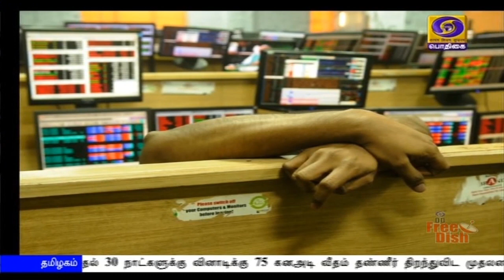மனிதனின் மன உளைச்சலுக்கு தீர்விருக்கிறது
* ஒருவருக்கு உடல்நலம் எவ்வளவு முக்கியமோ அதே அளவு மன நலமும் முக்கியமானதாகும். உடல்நலப் பிரச்சினைகள் மன நலத்தைப் பாதிக்கும்; மனநலக் கோளாறுகள் உடல் நிலையைப் பாதிக்கும். எனவே மனம்-உடல் இரண்டின் சமநிலைதான் ஆரோக்கியமாகக் கருதப்படுகிறது.
    * தற்போதைய  நெருக்கடிக் காலமானது மக்களிடையே அச்சம், பீதி, பதட்டம், சோகம், கவலை, வெறுமை, வெறுப்பு, தனிமை, பயம், குழப்பம், கோபம், விரக்தி, உளைச்சல், வருத்தம் போன்ற பல விதமான உணர்வுகளை ஏற்படுத்தியுள்ளது. அனைத்தும் ஒன்றிணைந்து  மன அழுத்தத்தை  ஏற்டுத்துகிறது.
   * தனிமை தண்டனை ஆகி விடும்போது மனநலப் பிரச்சினை ஏற்படுகின்றது. தனிமைப்படுத்துதல் என்பது மருத்துவக் காரணங்களுக்கானது என்றாலும் ஒதுக்குதல் மற்றும் களங்கப்படுத்தல் என்பவையும் கூடவே சேர்ந்து கொள்கின்றன. இந்த பொது சமூக அணுகுமுறை மாற்றப்பட வேண்டும்.
   * தொற்று ஏற்பட்டு சிகிச்சைக்காக மருத்துவமனையில் சேர்ந்தவர்கள் தப்பி ஓடுவதும் தற்கொலை செய்துகொள்வதும் உச்சகட்டமான மனநலக் கோளாறுகள் ஆகும். மனநல பாதிப்பை நாம் பெரும்பாலும் மருத்துவரீதியில்  அணுகுவதில்லை.  எப்படி  ஆரம்ப கட்டத்திலேயே கொரோனா தொற்றைக் கண்டுபிடித்தால் தீவிர நோய் நிலைமை ஏற்படாமல் தடுத்து விடலாமோ அதுபோலத்தான்  மன நெருக்கடிகளையும்  ஆரம்பத்திலேயே எதிர்கொண்டு சமாளித்தால் எளிதில் குணப்படுத்தலாம்.
   * இந்த நெருக்கடி காலகட்டத்தில் அரசு மன நலத்தைப் பேணுவதற்காகத் தொலைபேசி வழியே ஆற்றுப்படுத்தல் சேவைகளை வலுப்படுத்தியுள்ளது. கொரோனா கட்டுப்பாட்டு அறையானது   ஆலோசனை மையமாகவும் செயல்பட்டு வருகிறது. மாநில அளவில் 104 என்ற எண் மாவட்ட அளவில் 1077 என்ற எண் ஆகியன உதவி எண்களாகச் செயல்பட்டு வருகின்றன.  மனநல பாதிப்பின் வீச்சையும் பரிமாணத்தையும் கவனத்தில் கொண்டு தமிழக அரசின் சுகாதாரத் துறை மாவட்ட வாரியாக மனநல மருத்துவர்கள்/உளவியலாளர்களின் மொபைல் எண்களையும் தொலைபேசி வழி ஆற்றுப்படுத்தல் சேவைகளுக்காக அறிவித்துள்ளது.
   * மக்களின் பொதுவான சந்தேகங்கள், வைரஸ் தொற்று, சிகிச்சை மற்றும் மருத்துவமனை தொடர்பான சந்தேகங்களைத் தீர்த்து வைத்தல், கொரோனா தொற்றுக்கு சிகிச்சை பெற மருத்துவமனையில் சேர்பவர்களுக்கு முன்கூட்டியே ஆலோசனை வழங்குதல் என  மனநல மருத்துவர்களும் உளவியலாளர்களும் 24 மணி நேரமும் இப்போது பணியாற்றிக் கொண்டிருக்கின்றனர்.
   * திருவள்ளூர் மாவட்டத்தில் மாவட்ட மனநல மருத்துவர் டாக்டர் ஆர்.ரவிக்குமார் கூறுகையில் காய்கறி மூலமாக கொரோனா பரவுமா என்பது முதல் தற்கொலை செய்துகொள்ளப் போகிறேன் என்பது வரையான அழைப்புகள் வருகின்றன என்கிறார்.

   -கள்ளக்குறிச்சி மாவட்டத்தின் மனநல மருத்துவர் டாக்டர் எஸ் மணிகண்டன் இதுவும் ஒரு தொற்று நோய்தான். இதையும் குணப்படுத்த முடியும் என்ற நம்பிக்கையை  ஏற்படுத்துவதும் உணர்ச்சிக் கொந்தளிப்பின் வடிகாலாக  விளங்குவதுமே அவசியம்  என்று கூறுகிறார்.

  - கடலூர் மாவட்ட மனநலத் திட்டத்தின் மனநல மருத்துவர் டாக்டர் கே.சத்தியமூர்த்தி   எங்களது மனநல குழுவில் மனநல மருத்துவர், சமூகப் பணியாளர், உளவியல் நிபுணர் ஆகியோர் இணைந்து பணியாற்று கின்றனர் என்று  தெரிவிக்கின்றார்.

     -விழுப்புரம் மாவட்ட மனநல திட்டத்தின் உளவியலாளர் திரு ஜே.குமார் ஒவ்வொரு தனிநபருக்கும் ஒவ்வொரு பிரச்சனைக்கும் ஏற்றவாறு மனநல ஆலோசனையும் சிகிச்சையும் வழங்குகிறோம்,” என  தெரிவிக்கின்றார்.

        சந்தேகங்கள் விலகினால் சஞ்சலங்கள் தீரும். சிந்தனை தெளிவடைந்தால் சிக்கல்கள் குறையும். அளவோடு அறிந்து அச்சமின்றி இக்கட்டை எதிர்கொள்வோம்.